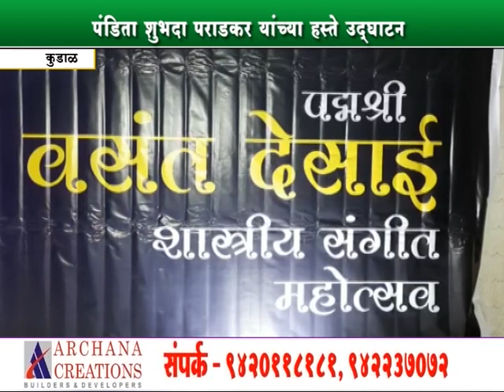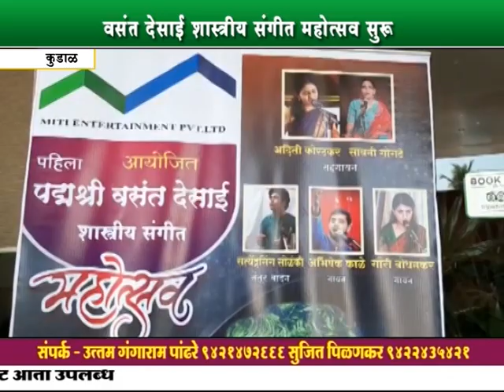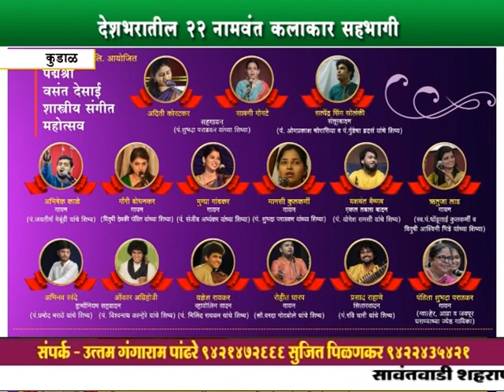वसंत देसाई शास्त्रीय संगीत महोत्सव सुरु